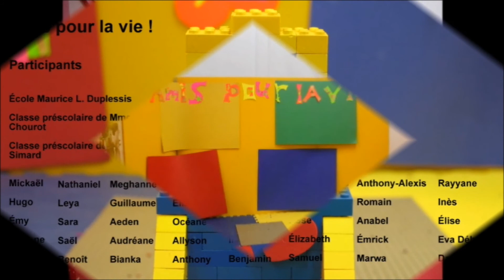École Maurice-Duplessis - Amis pour la vie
École Maurice-Duplessis - Film d'animation
réalisé par les classes préscolaires de Mme Natalie Chourot et de M. Patrick Simard